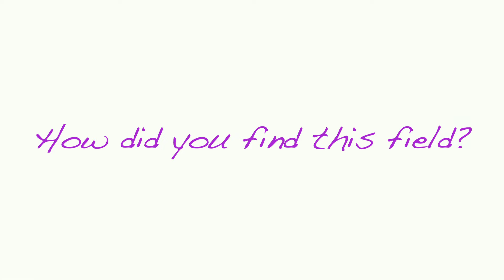Meet a Game Changer: Art Markman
Smart Thinking: Three Essential Keys to Solve Problems, Innovate, and Get Things Done

Intelligence and smart thinking are not the same. In fact, science confirms that smart thinking is not an innate quality but rather a skill to be cultivated. Drawing on diverse studies of the mind, from psychology to linguistics, philosophy, and learning science, Markman will demonstrate the difference between smart thinking and raw intelligence, showing how memory works, how to learn effectively, and how to use knowledge to get things done.